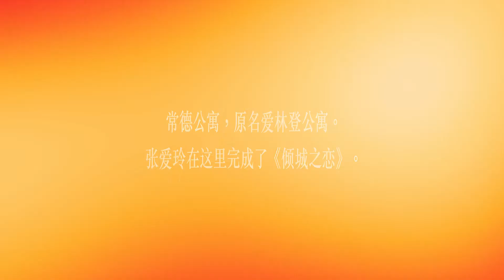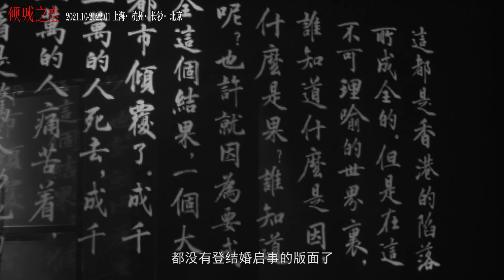《倾城之恋》剧情特辑 Love In A Fallen City - Behind The Scenes (Plot)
叶锦添第一部担任总导演的舞台剧，改编自张爱玲著名中篇小说《倾城之恋》。故事发生在 20 世纪 40 年代二战时期的香港和上海之间，白流苏@万茜一个为了追求人生的一份安穩的女人。在一个既歌舞升平又兵荒马乱的时代她与一个叫范柳原，背景是个谜的男人，开始了一场爱情的游戏。

总导演&视觉总监：叶锦添
编剧：张敞
导演：李小平
美术总监：马光荣
编舞：蔡敏仪
灯光设计：彼得·芒福德

Tim Yip's first stage play as director, based on the famous novella of Eileen Chang — Love In A Fallen City. This is Bai Liusu, a woman who is devoted and trying, with difficulty, to find a normal life. She starts a game with a man, Fan Liuyuan, who’s background is a mystery. The story is set in the 1940s between Hong Kong and Shanghai, during WWII.

General Director & Visual Director: Tim Yip
Playwright: Zhang Chang
Director: Li Xiaoping
Art Director: Horace Ma
Choreography: Carolyn Choa
Original Music: Du Yun
Lighting Design: Peter Mumford
Cast: Wan Qian, Song Yang